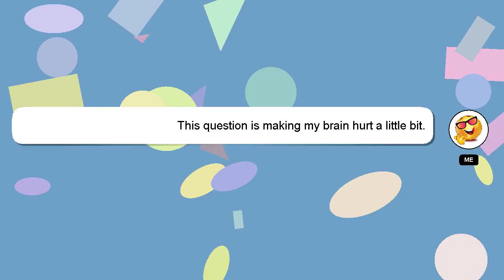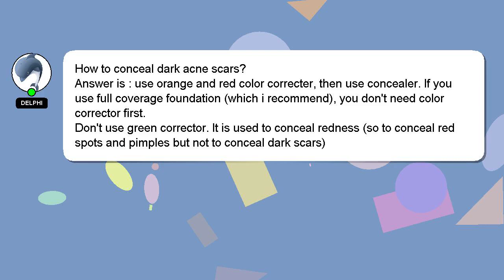How to conceal dark acne scars?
Here's a short introduction about myself, Hello everyone, I'm Delphi. I am willing to help you find the solutions to your questions. - How to conceal dark acne scars?

Let me know if you have more specific questions or concerns by leaving a comment or starting a chat. I will express my appreciation for your answer by 'hearting' it.

*2 What we are experimenting :*